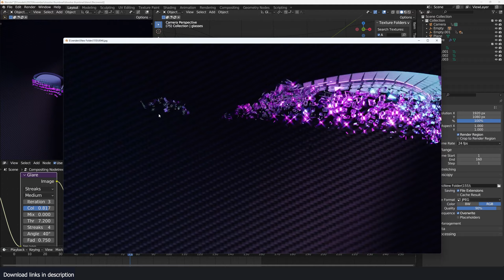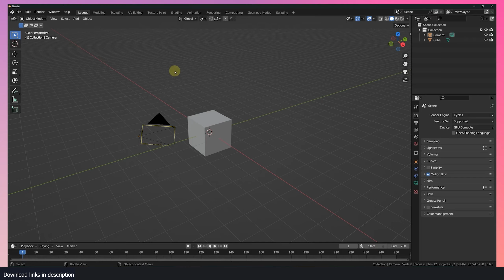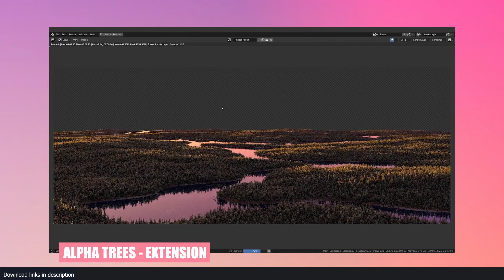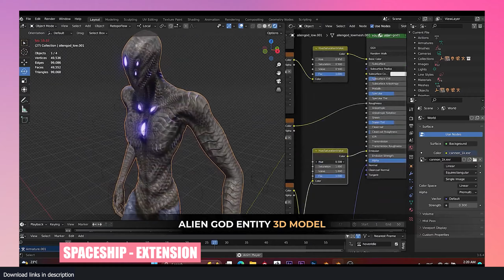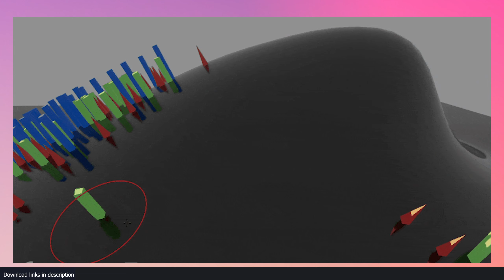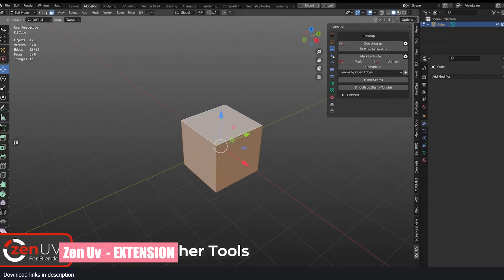New blender extensions for 4 0